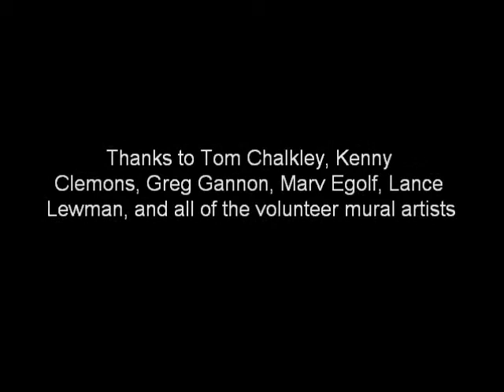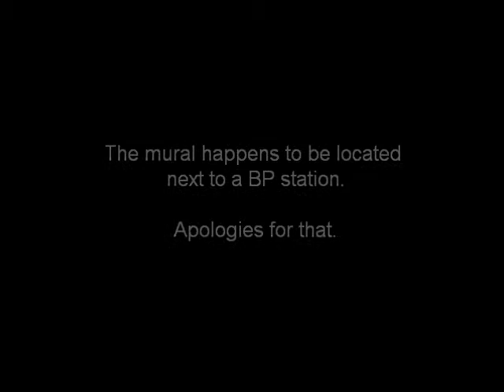Greenmount & 33rd Street